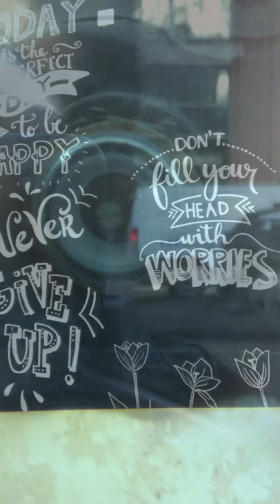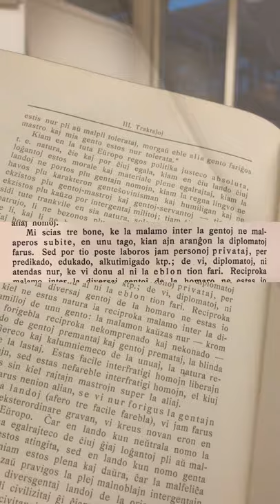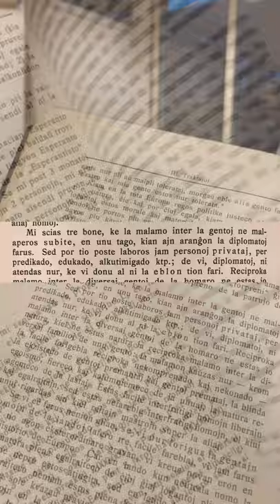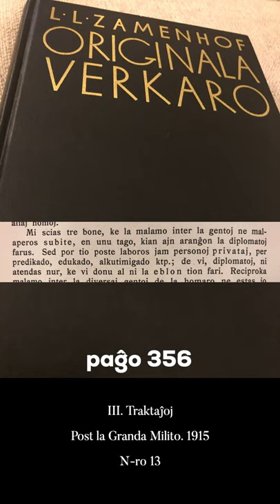Zamenhofa Medito 240 + Antaŭmedito 090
Kio estas la rolo de la povuloj en la sukceso de afero? Aparte de Esperanto?